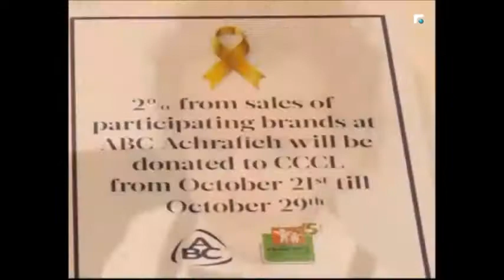اطلاق حملة لجمع التبرعات لمركز سرطان الأطفال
اطلق  مجمع ال abc التجاري للسنة التالتة على التوالي بالتعاون مع مركز سرطان الاطفال حملة shine with hope بهدف جمع التبرعات للمركز.

رولا أمين الدين